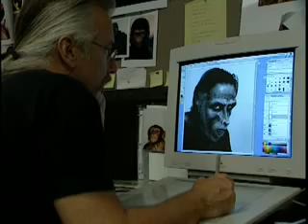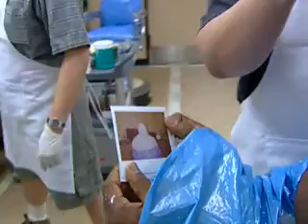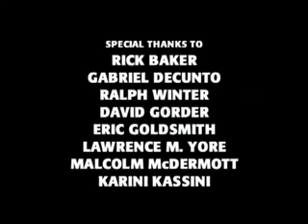Face Like a Monkey Documentary